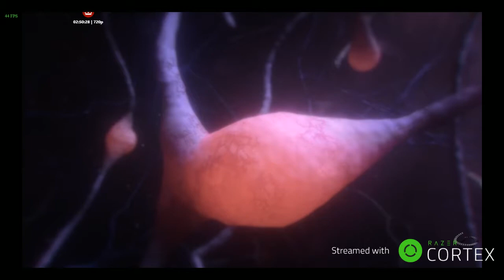My ME: Andromeda Experience